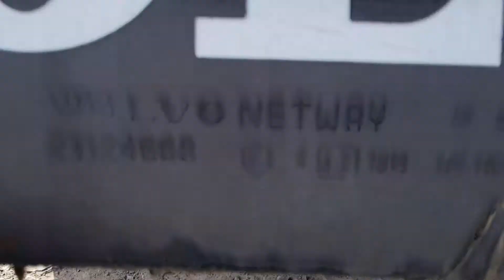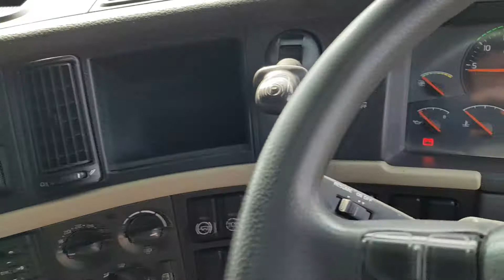VOLVO FH500 GLOBETROTTER XL 6X2 TRACTOR UNIT 2012 SY12 CPE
Volvo 500Bhp Euro 5 Engine, VEB, I-Shift Semi Automatic Gearbox, Midlift Axle, Ecas Air Suspension, Sliding Fifth Wheel, Alloy Fuel Tank, 3.9M Wheelbase, Globetrotter XL High Roof Twin Sleeper Cab, Full Air Kit, Sunvisor, Electric Windows/Mirrors/Sunroof, Air Conditioning, Cruise Control.